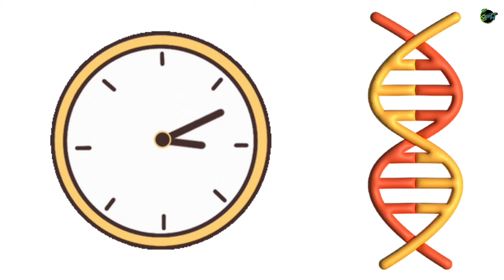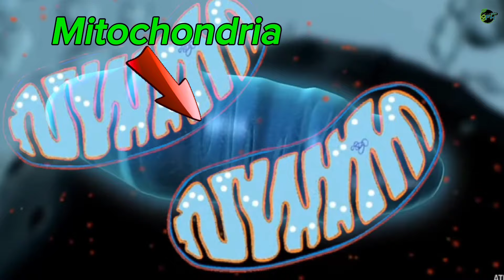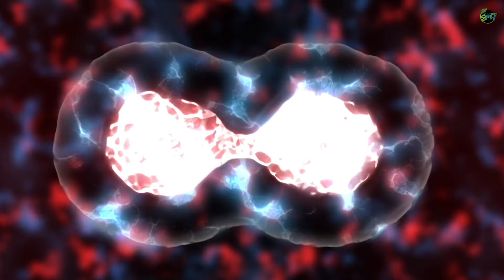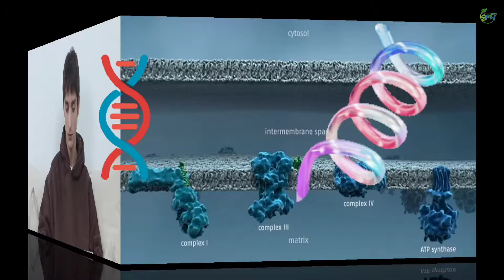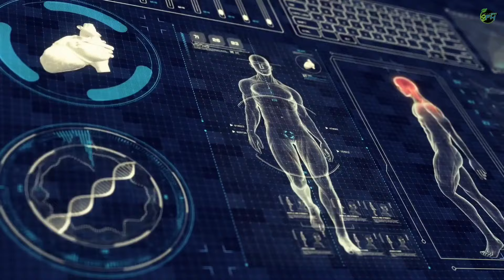How To Get Attractive GENETICS. How To Be More Attractive By Genetics 🧬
.more you will like.